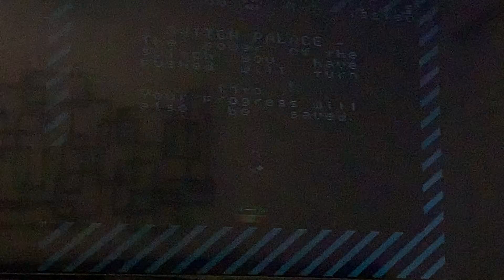11 years later: pdeX dumbass SMW commentary part 2 of 14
We’re doing this lol